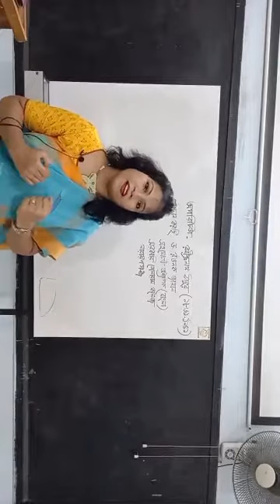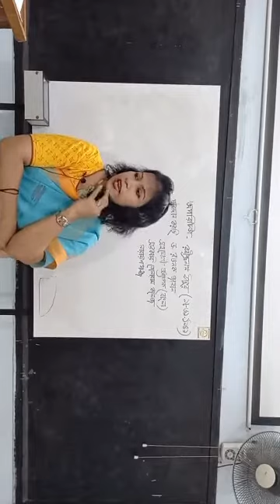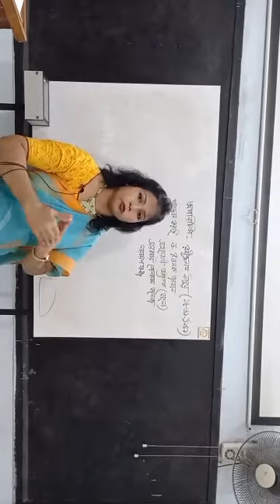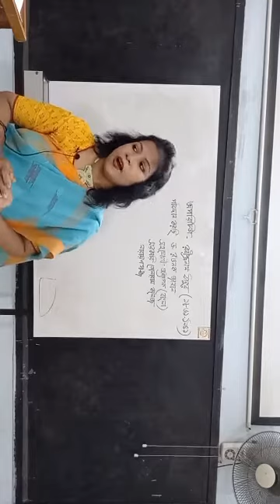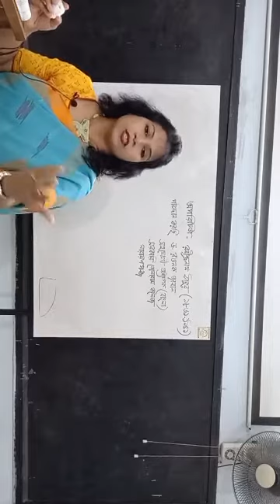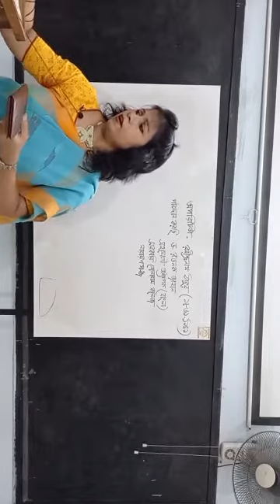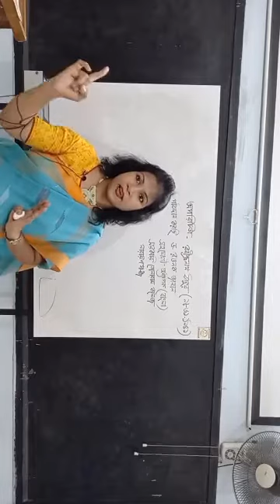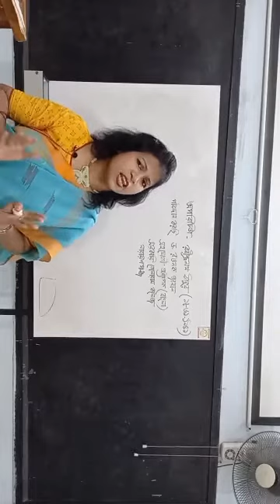Tolaram college onnline class (Bangla 1st pepar)